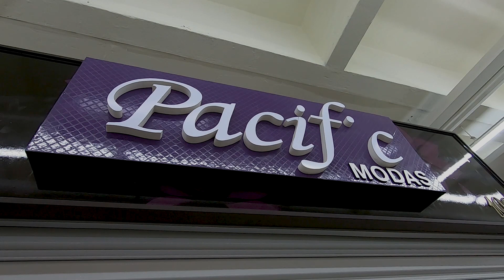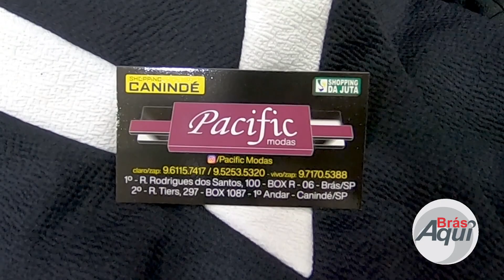MAIOR ATACADISTA DE 10 REAIS MUITAS OPÇÕES DE ROUPAS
Essa loja se encontra no shopping Canindé são Fabricantes de Modinha com preços incríveis e grande variedade de modelos. Ótima Oportunidade para quem procura peças para loja de 19,90